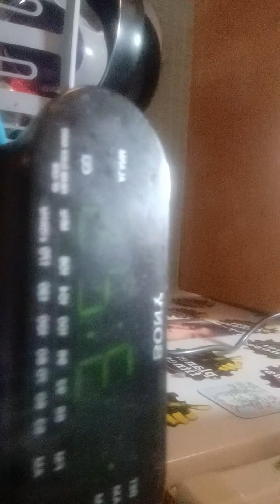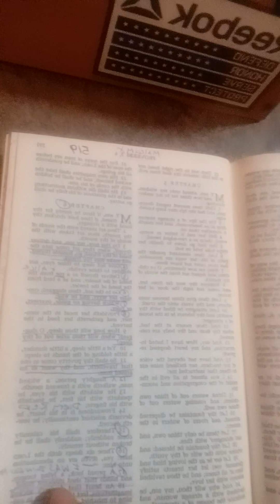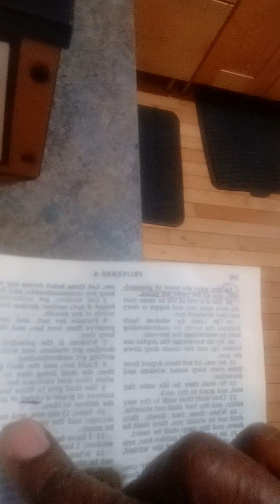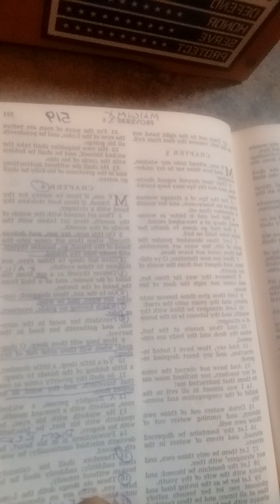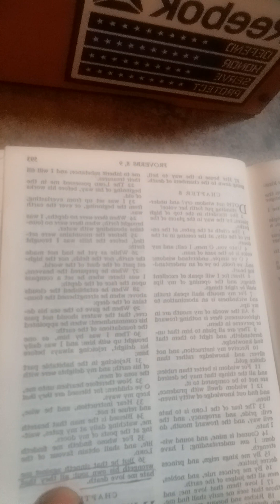MARY-LEE'$ NOW THAT WE HAVE GOTTEN TO DA,ROOT OV DA PROBLEM GET YO OWN CROWN PROVERBS CHAPTERS 4-11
BLACK PEARL/REMIX
BLACK PEARL PRECIOUS LIL GURL WHY DO U LET HIM EM & THEM TREAT U LIKE U ARE LESS THAN A WINNER WHEN U & I BOTH KNOW DAT U & WE R THE BEGINNING & THE ENDING OV EVERYTHING AND FOR THE ONES WHO THINKS THAT THEY CAN JUST KEEP RIGHT ON SINNING GRINNING & PRETENDING THAT WE ARE NOT THE REASON FOR THE SEASON THAT'S RIGHT IT'$ MARY-CHRIST-MAS FOR A REASON IN OTHER WORDS HEATHENS DON'T STOP BELIEVING IN ME U & GEEZ-US BCUZ IF U DO NO JOY WOULD COME TO U BLACK PEARLS & PRECIOUS LIL BOYS & GURLS ATLEAST NOT IN MY WURL AND YES U CAN MARK MY WORDZ ON THAT OR U CAN JUST REMEMBER IT & RECITE IT ON ANOTHER UNCLOUDY DAY IF U HAVE TO BUT JUST DON'T FORGET WHO & WHERE U HEARD IT FROM 1$T MARY-MAC CHILDREN & KIDZ U HEARD ME NOW GO & LEARN SOME MORE BIBLE VERSES AND MAYBE THEN U CAN STOP SEEKING AND SEARCHING FOR SOME ONE WHO U NEVER LUVED U FROM THE BEGINNING AND THAT PERSON IZ...
THE DEVIL...BLACK PEARL PRECIOUS LIL GURL YOU'VE BEEN IN THE BACK GROUND MUCH TOO LONG AND THAT'$ WHY I DIDN'T MIND PASSING U MY CROWN BUTT...BUTT...BUTT...ALL U THOUGHT I WANTED TO DO WAZ LAY U & MY BURDENS DOWN ON SOMEONE WHO ALREADY HAD A FROWN OR A SMILE UP SIDE DOWN AND JUST LIKE THE FACE AND TEARS OV...A CLOWN WHEN THERE'S NO 1 AROUND...AND HELL NO. ICE CUBE...
U CAN'T PLAY WITH MY YO-YO...
NO MORE HO-MO LOL...PEACE...
WRITTEN BY:
MARY-LEE
AKA
MARY-MAC
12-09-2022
Sonny Charles and The Checkmates -
MARY-LEE'$ ALEX HALEY'$ ROOTS STORY WAZ JUST A LIE 2 COVER UP MY REAL LIFE CHILD ABUSE TRUTHS HATERS"
MARY-LEE'$ DA TRUTH BOUT ALEX HALEY DA T.V. MOVIE ROOTS 1977 & 2016 A MUST WATCH VIDEO MEANIN THIS 1
GET YOUR OWN CROWN...
AND STOP BUCK DANCING FOR MINES BCUZ THE 1$T IS GOING TO ALWAYS BE RECOGNIZED @$ NUMBER ONE AND JUST LIKE YOUR 1ST REAL LUV...KISS OR HUG BUGGA BOO SO U MIGHT AS WELL FIGURE OUT HOW U ARE GOING TO CROWN YOURSELF WHEN U GET SOME WEALTH AND THEN STOP TRYIN TO TAKE THE CROWN FROM SOMEONE ELSE AND SUCH AS MYSELF OR A REAL KING'S OR QWEEN'S CROWN OFF OV THE SHELF OR THEM OUT OV THEIR RING QWEEN AND KINGS CASTLE REASON BEING BCUZ GENUISES SUCH ASS MY SELF HAVE FOUGHT TOOTH AND NAIL AND WITH ALOT OV DARE DEVILS AND REBELS JUST TO BE SOMEWHAT SPECIAL SO THEREFORE I HAD NO OTHER CHOICE BUTT...BUTT...BUTT...TO PROTECT WHAT'S MINES AND EVEN MY ANUS ON EVERY DAMN LEVEL IN OTHER WORDS DEVILS GOD BLESS THE CHILD WHO HAS THEIR OWN MIND CROWN AND EVEN A SPECIAL KIND OV SPECIAL CROWN ROYAL SO GET YOURS...PLEASE...
AND THEN MAYBE THE REST OV US CAN GET SOME SLEEP AND WITHOUT DRINKING TITO PEACE...
WRITTEN BY:
MARY-LEE
AKA
MARY-MAC-K
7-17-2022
🔴 Why Are Single Mothers So Damaging To Our Children | The Single Mother Epidemic Is Getting Worse
MARY-LEE'$ 6210 SOUTH KIMBARK AVE CHICAGO PULL UP & GIVE ME MY BOOK & MUZIC BACK SEPTEMBER 13TH 2022"
SILENCE IZ GOLDEN...
ONLY-4-YOUR-ENIMIES...